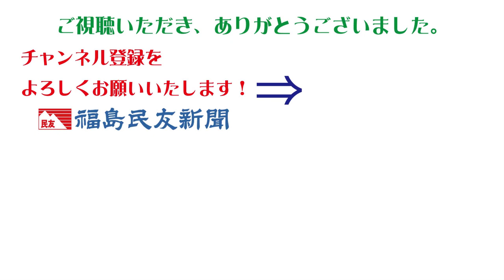〔ふくしま紅葉だより〕土津神社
【猪苗代】会津松平家初代藩主の保科正之をまつる土津（はにつ）神社で紅葉が見ごろを迎えている。鮮やかなイロハモミジは、幕末の会津藩主松平容保（かたもり）が京都守護職を務めた縁で、京都から移植されたと伝わる。紅葉と白い大鳥居の美しい対比が話題になっている。同神社によると、見ごろは１１月中旬ごろまで。夜間はライトアップされ、幻想的な雰囲気が楽しめる。

　【アクセス】磐越道猪苗代磐梯高原インターチェンジから車で約１０分▽問い合わせ＝土津神社社務所（電話０２４２・６２・２１６０）